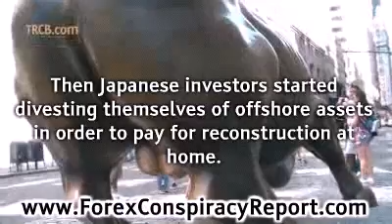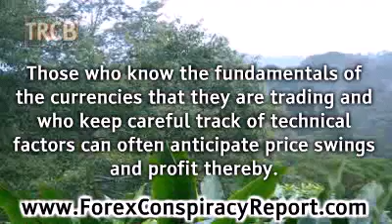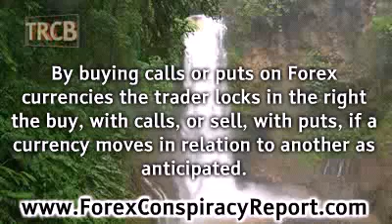Forex Currencies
In times of great market upheaval trading Forex currencies has the potential to be very profitable. Today, for example, there is civil war in North Africa in the country of Libya and political unrest in several other nations of North Africa and the Middle East. These situations tend to drive investors to put their money in safe haven Forex currencies such as the US dollar, Swiss franc, and Japanese Yen. Then, of course, there has been a natural disaster of historic proportions in Japan. The earthquake and resulting tsunami has caused terrible devastation on the Northeast coast of the home island. At first glance traders expected the Yen to fall in value due to the effects of the tsunami on the Japanese economy. Then Japanese investors started divesting themselves of offshore assets in order to pay for reconstruction at home. This repatriation of Japanese assets means that Japanese currency traders are buying Yen and selling other Forex currencies. The sum total of assets monetary assets being returned to Japan caused the Yen to rise significantly in price causing comment by the G7 economic ministers and intervention by central banks across the globe in order to maintain a stable market and pricing between the Yen and other Forex currencies.

As we noted above, trading Forex currencies can be very profitable at such times. There tends to be a great deal of volatility in the foreign currency markets and high volume trading as well. Those who know the fundamentals of the currencies that they are trading and who keep careful track of technical factors can often anticipate price swings and profit thereby. To the extent that the trader is duly concerned about background market manipulation or Forex conspiracy, it is probably less likely a factor at times like this as neither the Libyan civil war nor the Japanese tsunami were caused by market manipulation of Forex currencies. Market manipulation may become a factor at any time but for those who respond quickly to changes in the values of Forex currencies in a situation such as this it is likely that they will be trading in a fair market.

Using options in trading Forex currencies in times like these is often the best way to take advantage of what the market offers and reduce investment risk as well. By buying calls or puts on Forex currencies the trader locks in the right the buy, with calls, or sell, with puts, if a currency moves in relation to another as anticipated. If the market moves unexpectedly the trader limits his risk to the price of the options purchases and does not suffer the potentially substantial losses possible in an extremely volatile Forex market. While war rages in North Africa and Japan digs its way out of the rubble other factors still drive the prices of Forex currencies. For example, the PIIGS national debt issues have not gone away in the European Union and the USA still has a mounting national debt that threatens to further decrease the value of the US dollar. Thus the individual trading Forex currencies will be wise to keep all pertinent fundamentals in mind while trading in today's Forex markets.